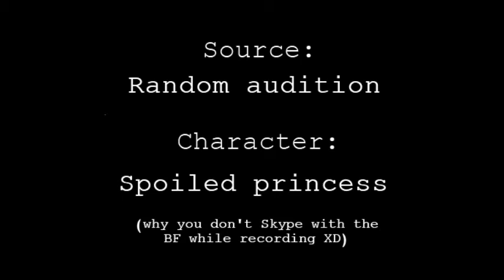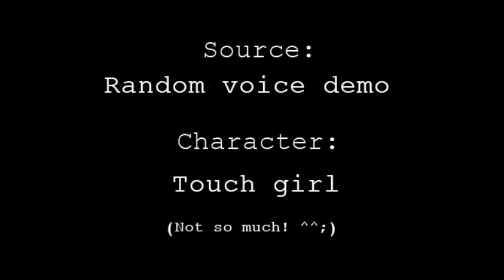SacredTear Bloopers! (Part 3)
More bloopers! I had quite a few stocked up I hadn't done anything with but rather than put them all in one, I broke them up into parts 2 and 3. So here's the rest so far! XD Basically other randomness that had occurred during recording either for auditions or projects.